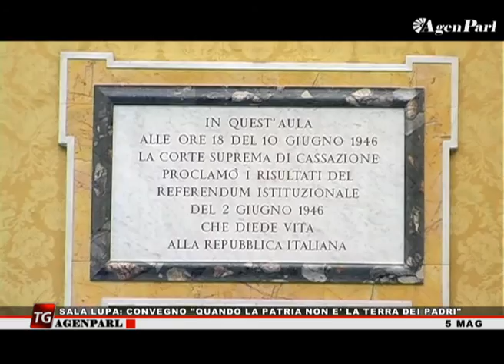TG 5 MAGGIO, EDIZIONE MATTINA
In aula interpellanze urgenti